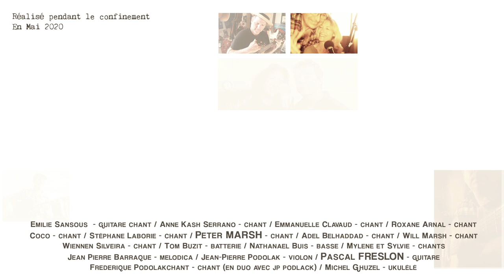Stop The Clock - Peter Marsh / Pascal Freslon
STOP THE CLOCK

Try to stop the clock from turning
Every day we keep on learning
There's better way for us to be

We are young and open hearted
We can’t stop the change we started
Make the world a better place to be

Even though the time is on our side
There is a no place where we can hide
We know that there is just one way

Stop the clock and think about it
We are young and we can shout it out
So everyone can see

A better place for you and me

Paroliers : Peter Marsh
Emilie Sansous - guitare chant
Anne Kash Serrano - chant
Emmanuelle Clavaud - chant
Roxane Arnal - chant
Coco - chant
Stéphane Laborie - chant
Peter MARSH - chant
Adel Belhaddad - chant
Will Marsh - chant
Wiennen Silveira - chant
Tom Buzit - batterie
Nathanael Buis - basse / percus
Mylene et Sylvie - chants
Jean Pierre Barraque - melodica
Jean-Pierre Podolak - violon
Pascal FRESLON - guitare
Frederique Podolak - chant (en duo avec JP Podlack)
Michel Ghuzel - ukulélé